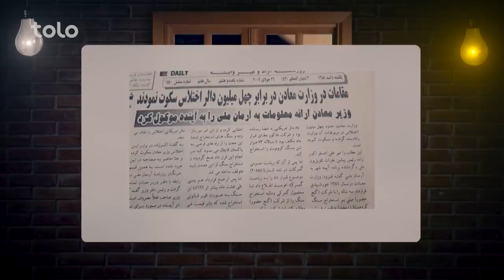Saracha with Mir Ali Asghar Akbarzada | سراچه با میر علی اصغر اکبرزاده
مهمان این هفته سراچه؛ میر علی اصغر اکبر زاده یکی از گزارشگران تحقیقی،ترینر پیشین تیم ملی فوتبال و رییس اتحادیه ژورنالیستان و خبرنگاران افغانستان است.
کسی که سال‌ ها تلاش کرد پرونده های خوابیده را افشا کند با وجود اینکه هم زیر تهدید بود هم برایش تا یک لگ دالر پیشنهاد پول شده بود اما قبول نکرد.
شنیدن قصه‌های صمیمانه و ناگفته‌ های او را در این قسمت از برنامه سراچه بیننده باشید .